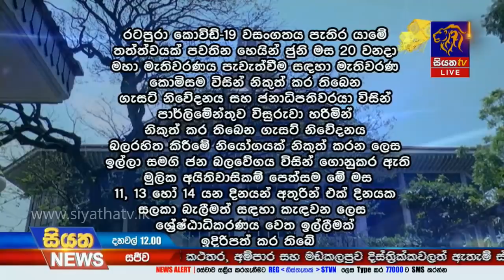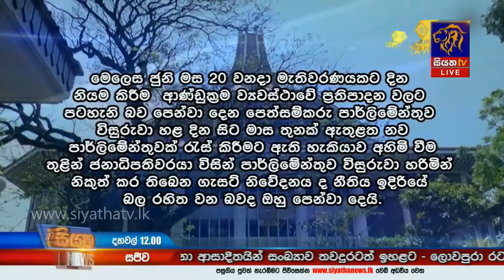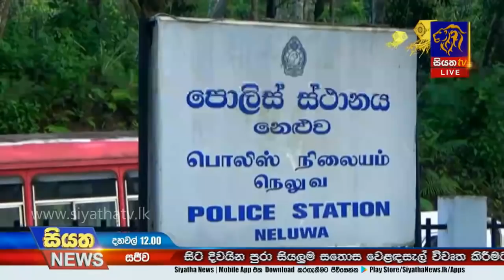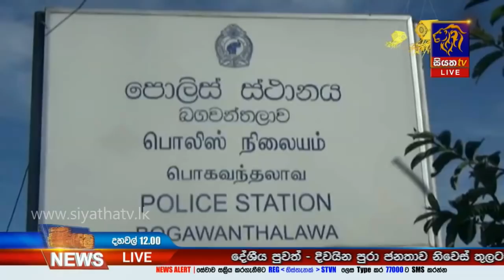Siyatha News | 12.00 PM | 08 - 05 - 2020